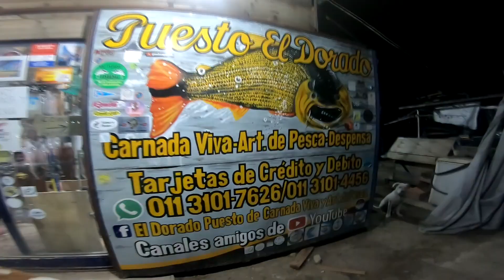FIN de SEMANA a PURA pesca EN complejo RIO la TINTA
Buenas gente , hoy les subimos un nuevo video , que realizamos en la ciudad entrerriana de villa paranacito , otra vez fuimos a visitar a una gran persona que como es de costumbre nos recibe de la mejor manera en su gran complejo RIO LA TINTA, gracias German y Tomas por la buena onda y dejarnos compartir con nuestros seguidores este gran lugar..